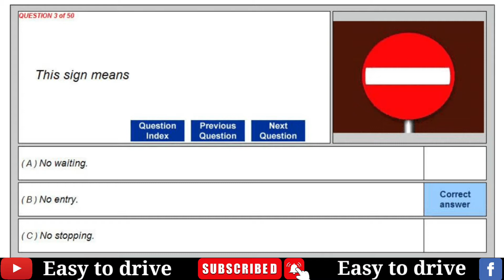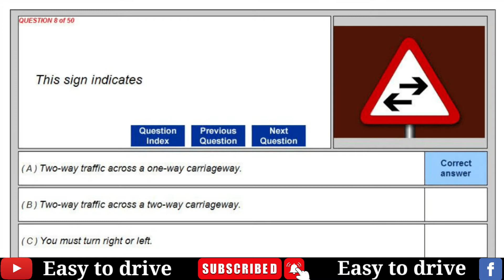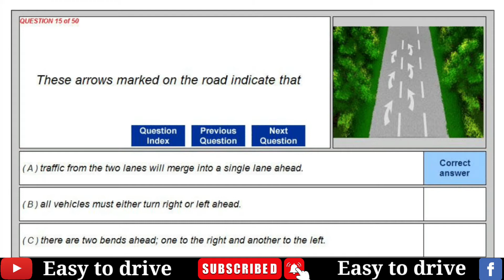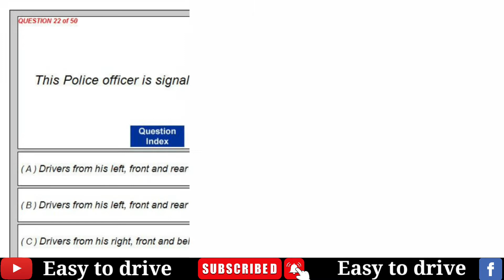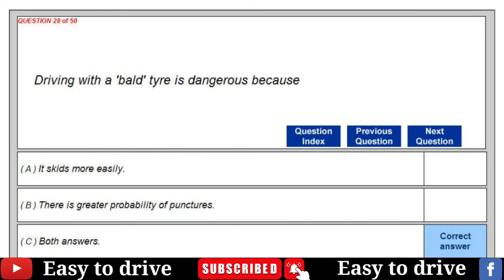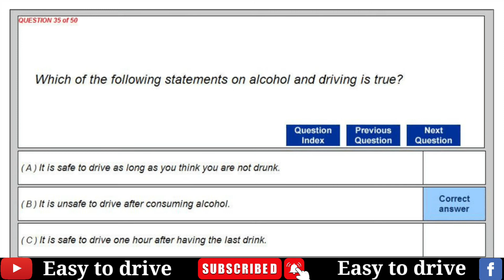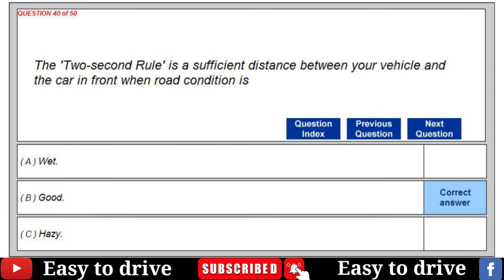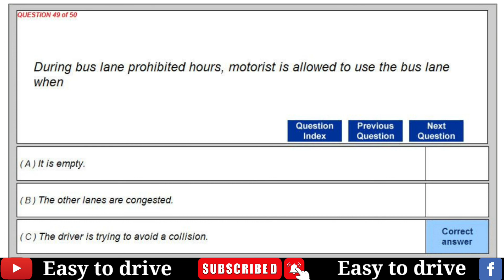Basic theory driving test(Singapore BTT)।singapore driving license। traffic signs || class 3 ||Ep-01